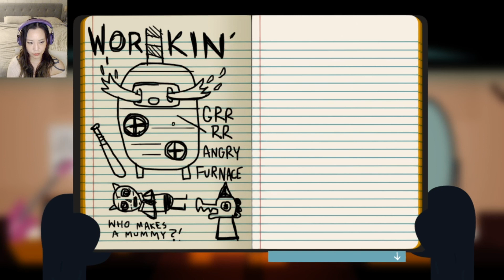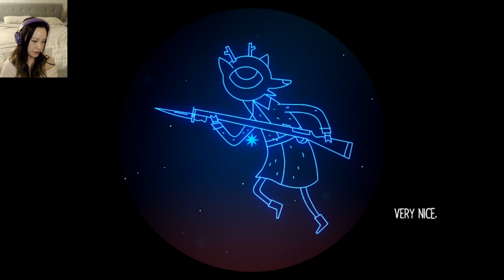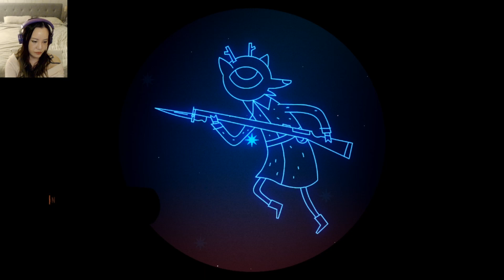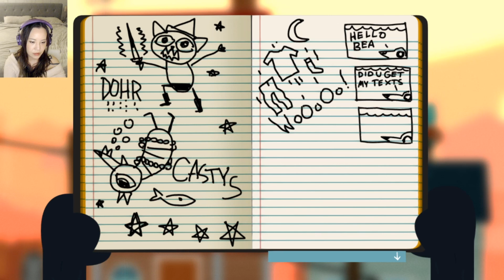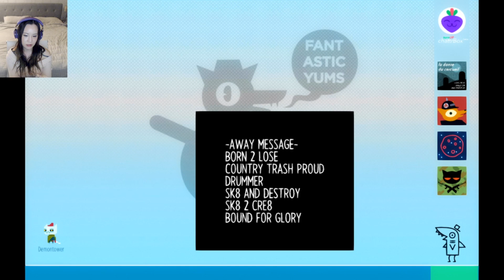Night in the Woods - Part 4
Oh no...I had a fight with Bea. :(